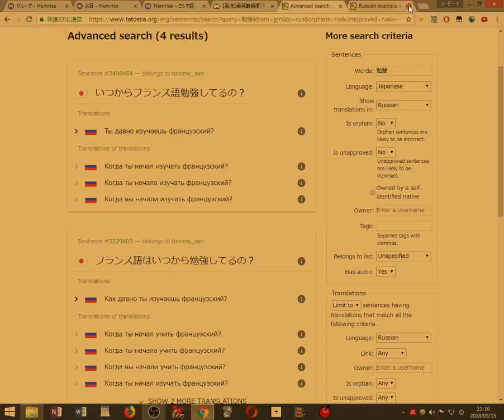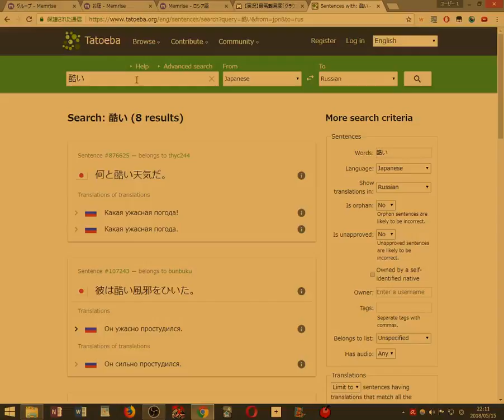Russian Speaking Practice 2018 05 15 22 09 57